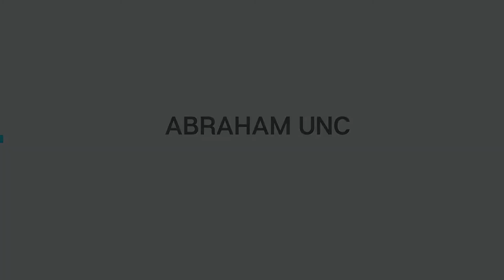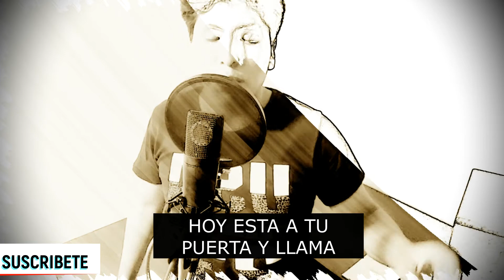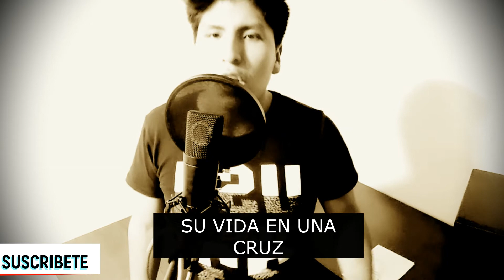"POR AMOR" ABRAHAM UNC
HABER HABER. yo considero a este tema como un regalo mas por parte de Dios a mi vida, y espero que también a la vida de muchos... nació con el propósito de recordarme que hay alguien que entrego su vida por mi, que entrego a su hijo para que diese su vida por amor a nosotros, estoy seguro que constantemente se nos olvida el "gracias a quien existimos".